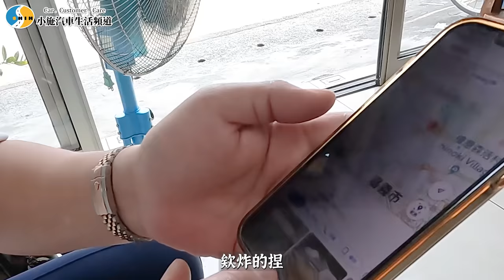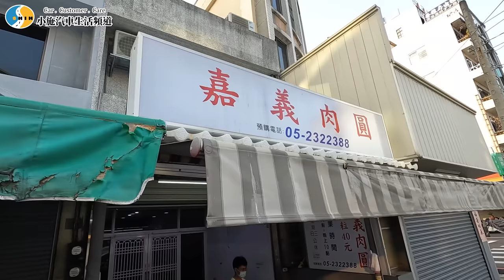【小施又來了】不就是Cefiro嗎?但全台限量100台的Cefiro你有看過嗎! / 1998 NISSAN CEFIRO 5MT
本次節目由
杏美製香  杏美製香 您找尋的天然好香